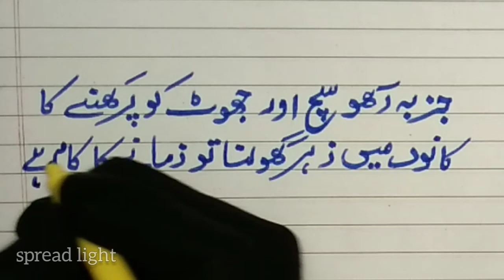Improve your handwriting❤spreadlight